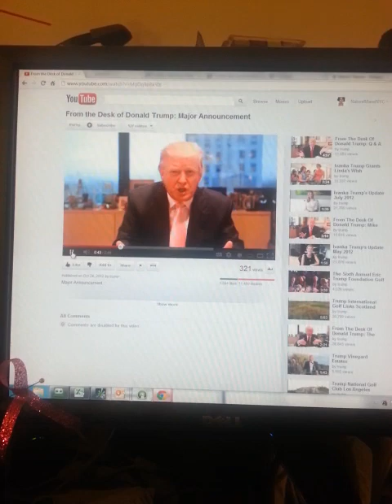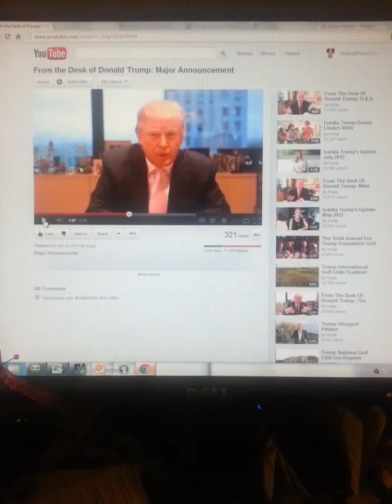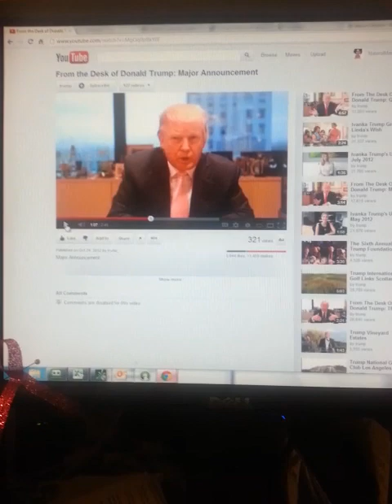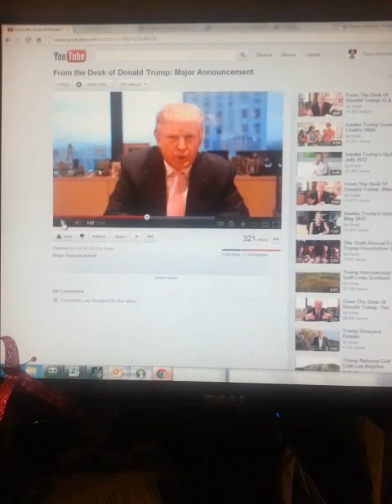Video Response - From the Desk of Donald Trump: Major Announcement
I was personally offended by Donald's Trump's "Major Announcement" and I hope you are offended too.  I usually vlog about hair.  about my transition from relaxed to natural hair without the big chop. You do not have to lose your length to go natural!